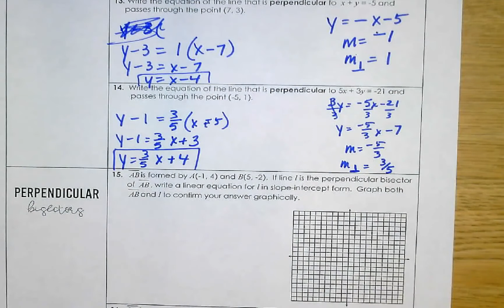parallel 3A 3B part 4.mp4